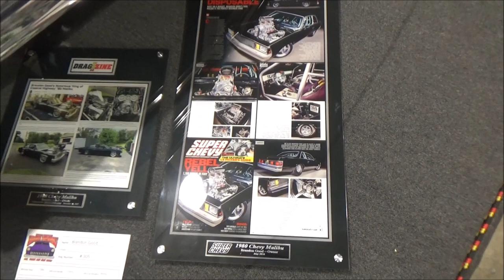1980 Chevy Malibu Blown Pro Street GBody Dreamgoatinc Classic Muscle and Street Rod Video